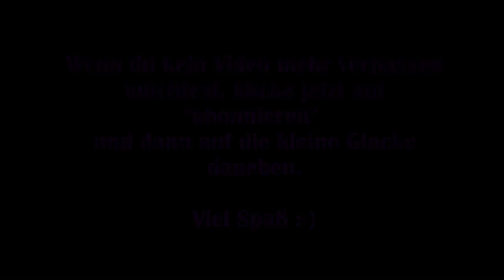Red Dead Redemption #17 – Luxusbad + Tödliche Vergiftung [Lets Play]